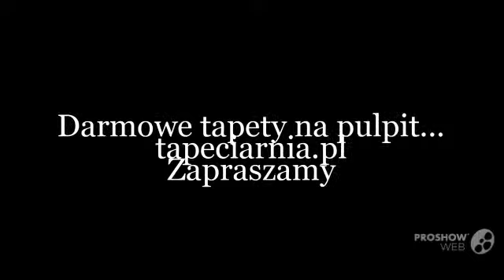tapeciarnia.pl tapety na pulpit